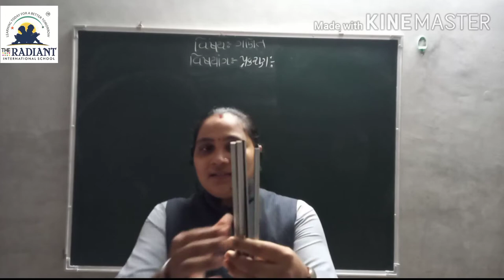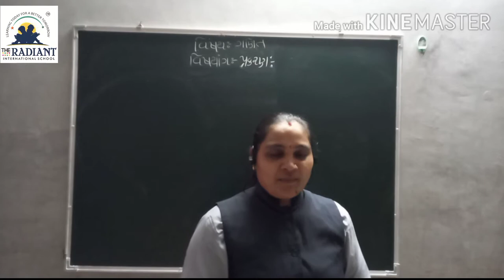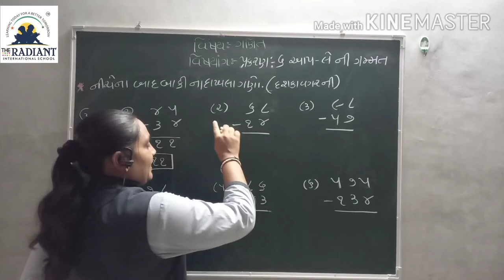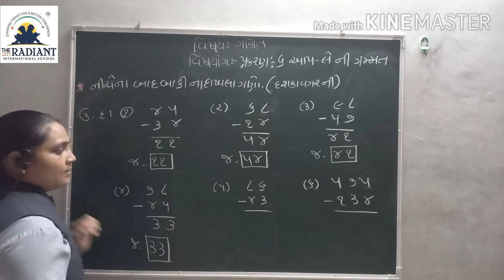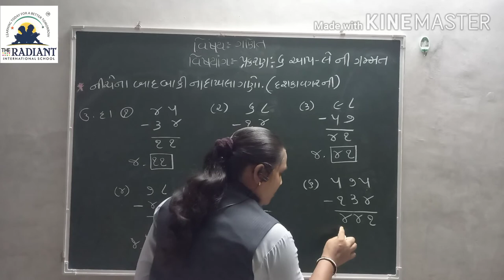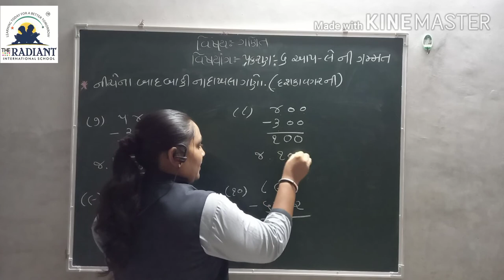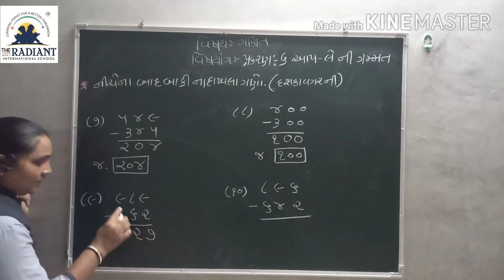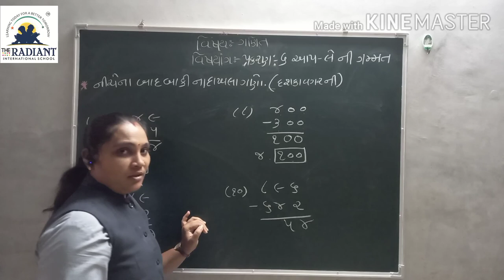GUJ MED STD 3 MATHS Ch 6 Part1 1080p